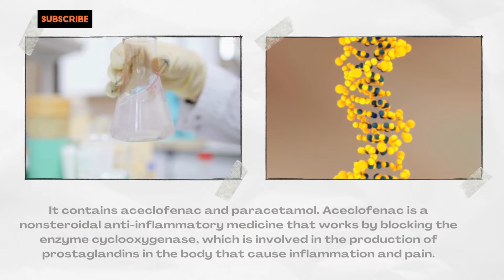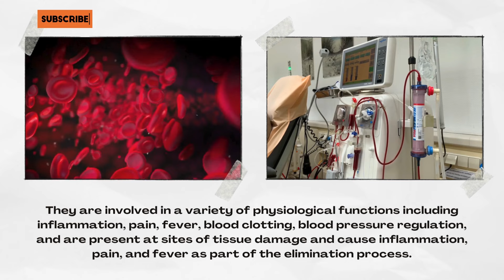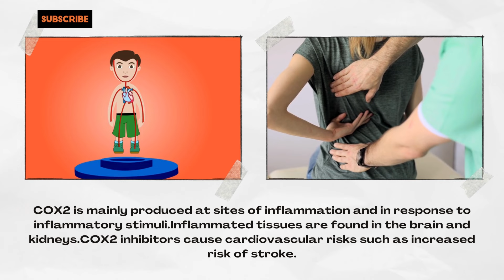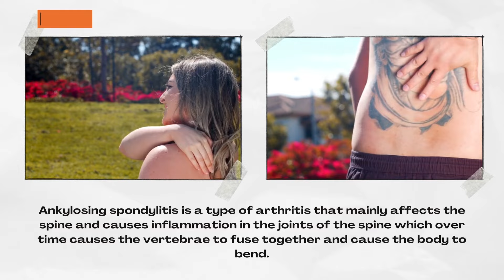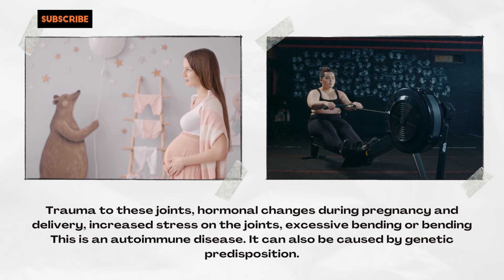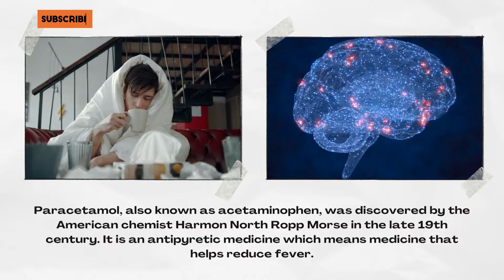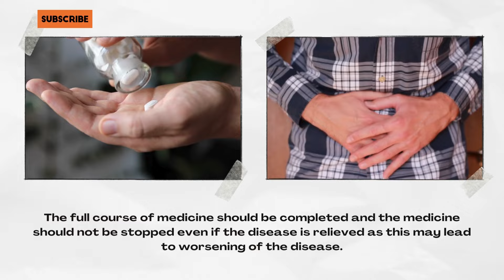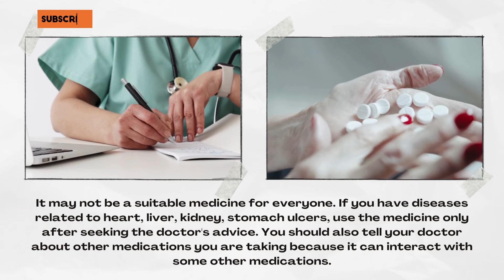Apofec Tablet | rheumatoid arthritis | Pain relief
വേദനസംഹാരിയായ മരുന്നാണ് അപ്പോഫെക് ഗുളിക